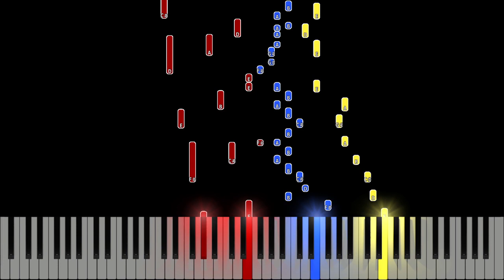𝐘𝐚𝐧𝐧𝐢𝐜 - 𝟏𝐒𝐓'𝟏𝟔 #𝟔. 𝐏𝐫𝐚𝐲𝐞𝐫